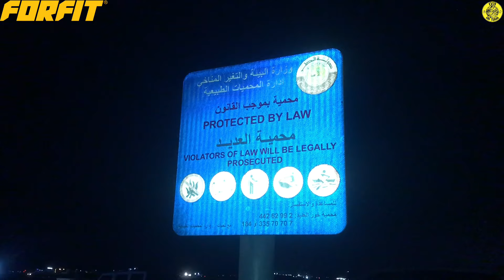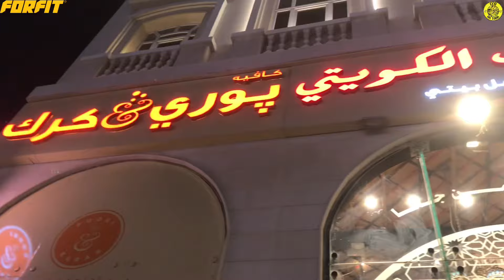ORANG MALAYSIA YANG MENETAP DI QATAR BAWA KAMI MENELUSURI PADANG PASIR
Pengembaraan ke Piala Asia ini dibawakan khas oleh Forfit MY.

Jenama nombor 1 custom barangan dan kelengkapan sukan di Malaysia.

Jika berminat untuk mengetahui tentang lebih lanjut terutamanya untuk custom uniform sukan untuk pasukan anda boleh terus lusuri laman web

atau boleh terus ke laman sosial Forfit MY di instagram dan juga Facebook.

Bantu saya dengan donation ikhlas dari anda untuk saya terus berkarya tentang bola sepak Asia dengan klik link dibawah.

Semasa anda sedang menonton video ini, anda boleh menyokong karya saya dengan menghantar Super Thanks, hadiah digital yang membantu saya memperoleh wang. Klik butang Thanks dibawah video ini.

Using all content without owner concern are prohibited and will be take an action.

CEO On Tour are the sole owner of all footage in this channel.

Untuk sebarang pertanyaan, boleh terus hubungi dan whatsapp kami dengan klik link di bio
Facebook - CEO On Tour MY